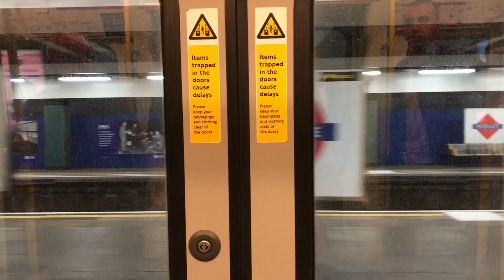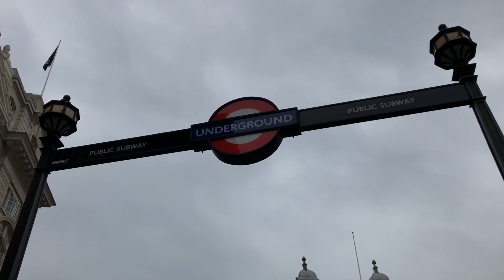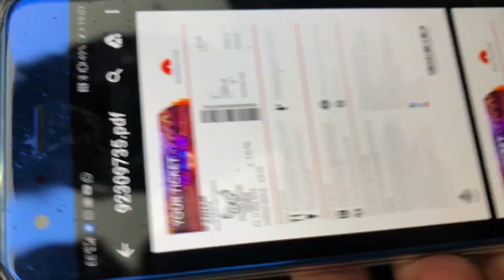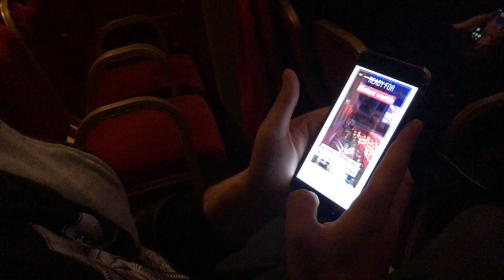FINAL FANTASY Distant Worlds, LONDON, 17 MAY 2019 | Vlog 11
Resoconto del Distant World a Londra in compagnia di Enrico Deiana Music.

*THIS IS A VLOG, NOT A BOOTLEG OF THE WHOLE CONCERT*

@07:34 - Prelude
@07:47 - Apocalypsis Noctis (FF XV)
@10:18 - Suteki Da Ne feat. Rikki (FF X)
@12:18 - Hunter's Chance (FFIX)
@12:50 - Dancing Mad (FF VI)
@18:31 - Bombing Mission (FF VII)
@20:11 - Aerith's Theme (FF VII)
@21:25 - Cosmo Canyon (FF VII)
@22:26 - Chocobo's Theme revisited
@23:30 - One Winged Angel (FF VII)
@26:13 - Final Fantasy Main Theme (30th Anniversary) and Credits

*Encore*
@27:17 - To Zanarkand (FF X)